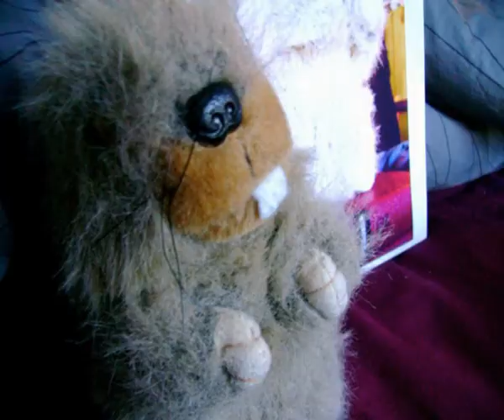Pieneläinten vallankumous (Small Animal Farm)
The Marmot leads a revolution in the small animal world.